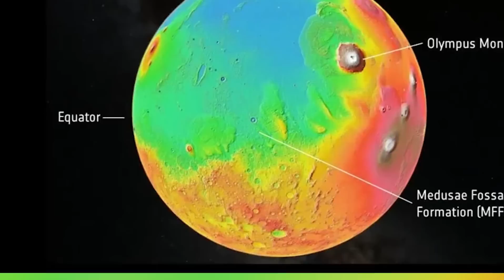Neil deGrasse Tyson Pluto Just Had a Collision with Neptune, and something Alarming is Happening!